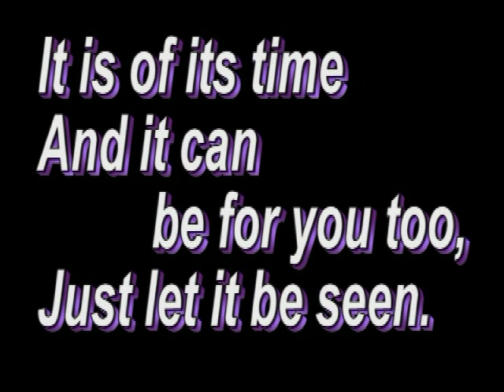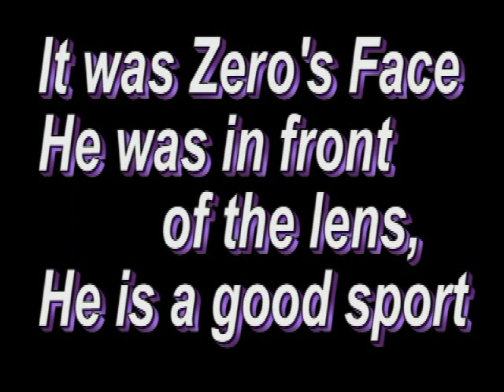3D Real 3D - Close Up Things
With a "Pardon Me" to true affectionados of haiku, here is a REAL 3D movie. Yes, you'll see 2 almost equal videos side-by-side. The trick is to have the playback size SMALL, maybe 3" total width, then look through left image with your left eye, and the right image with your right eye. AND YES, you super free thinkers out there in YOUTUBE land, if you cross your eyes (actually the opposite of what we intend for you to do), you can see something weird that looks 3D-ish. We don't recommend the procedure of crossing your eyes, however. Remember what your Mother or your buddies told you about crossing your eyes? (hint: "they might stay that way") My eyes didn't stay crossed, but I may have strained an eye muscle.
So the theme here is, we are not opthomology experts, and YOU gotta make your own decisions about what you want to do.  AND LIVE WITH IT.